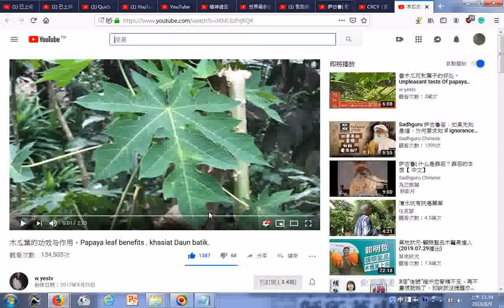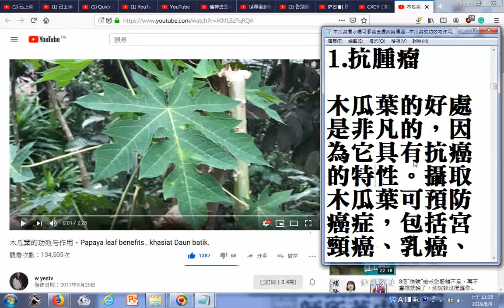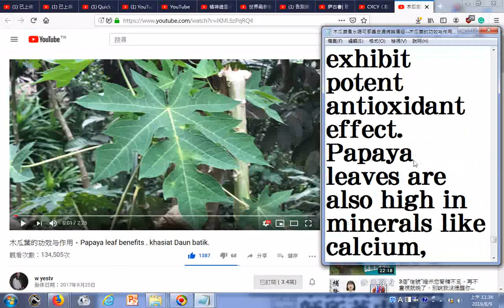瀏覽 木瓜葉可有效緩解經痛，如何使用？用熱水混合木瓜、酸豆（tamarind）和鹽，放涼之後再喝